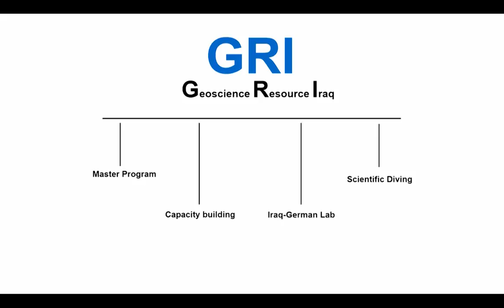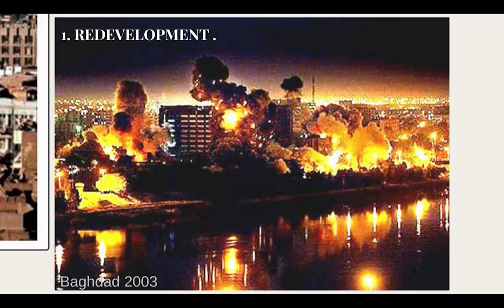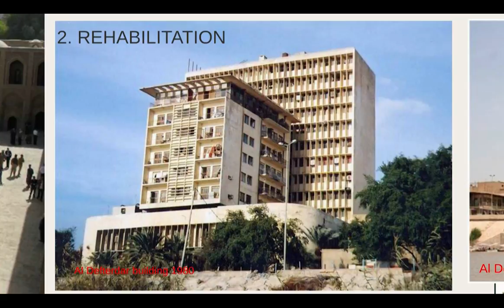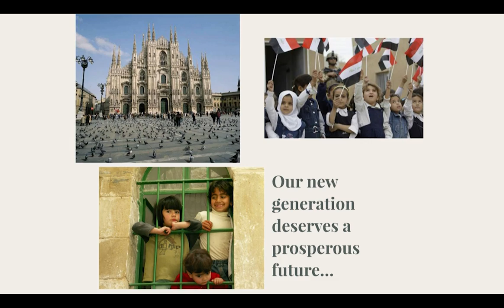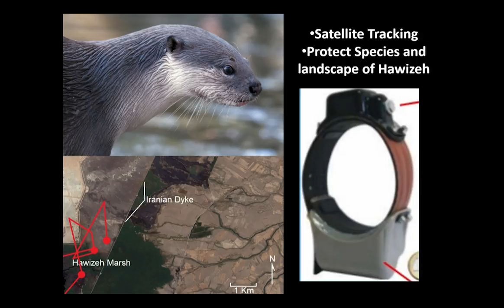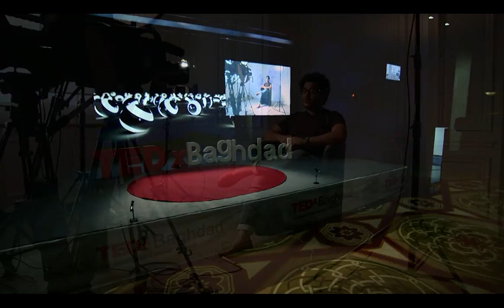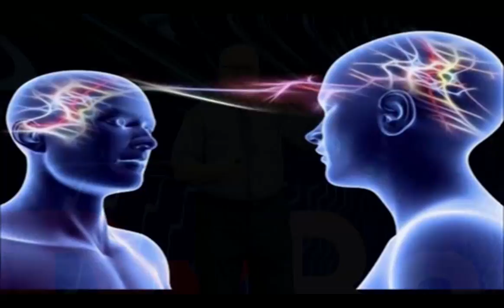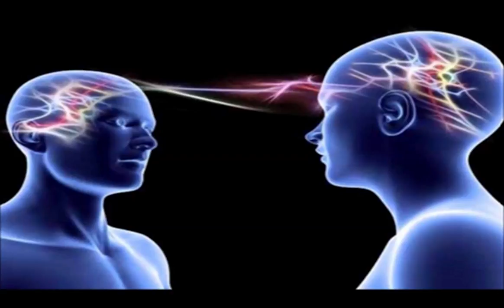مؤتمر تيدكس بغداد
حصريا البث المباشر لمؤتمر TEDX BAGHDAD على قناة المدى الفضائية القمر نايل سات - التردد : 11766